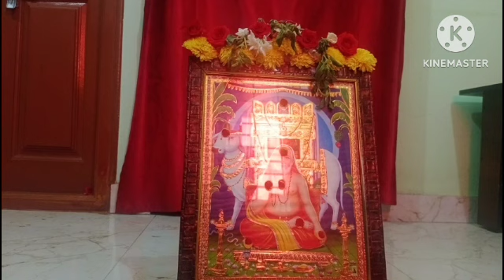ನಾಲ್ಕು ದಿಕ್ಕುಗಳಿಂದ ಮಂತ್ರಾಲಯ ಪ್ರಭುಗಳ ದರ್ಶನ ಮಾಡೋಣ 🙏Lord Shri Krishna 💕